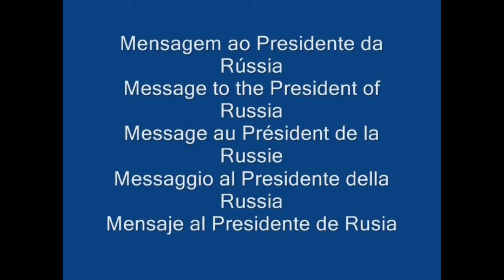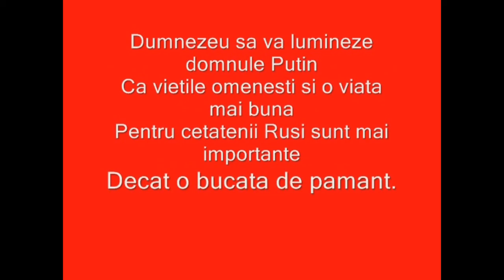Послание Президента России Message to the President of Russia Mesaj pentru presedintele Rusiei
Message to the President of the second great powers of the world
For Vladimir Putin
If it's worth fighting for a piece of land
Losing billion and thousands of lives?
for a piece of land
Which is not even nor has ever been Russia
To lose so many lives and Russia go bankrupt?
Mr. Putin
Life is more important than anything
Message au Président des secondes grandes pouvoir du monde
Pour Vladimir Poutine
Se il vaut la peine de se battre pour un morceau de terre
Perdre milliards et des milliers de vies?
pour un morceau de terre
Qui ne est même pas, ni n'a jamais été la Russie
Pour perdre tant de vies et la Russie faillite?
M. Poutine
La vie
Mensaje al Presidente de los segundos grandes potencias del mundo
Para Vladimir Putin
Si vale la pena luchar por un pedazo de tierra
La pérdida de millones de dólares y miles de vidas?
por un pedazo de tierra
Que ni siquiera es ni ha sido nunca Rusia
Para perder tantas vidas y Rusia van a la quiebra?
Putin
La vida es más importante que cualquier otra cosa.est plus important que tout.
Messaggio al Presidente del secondo grandi potenze del mondo
Per Vladimir Putin
Se vale la pena lottare per un pezzo di terra
Perdere miliardi e migliaia di vite?
per un pezzo di terra
Che non è nemmeno, né è mai stato in Russia
Per perdere così tante vite e Russia andare in bancarotta?
Putin
La vita è più importante di ogni altra cosa.
Mensagem para o presidente da Segunda grandes potências do mundo
Para Vladimir Putin
Se vale a pena lutar por um pedaço de terra
Perder bilhões e milhares de vidas?
por um pedaço de terra
Que nem sequer é nem nunca foi a Rússia
Para perder tantas vidas e Rússia vão à falência?
Putin
A vida é mais importante do que qualquer coisa.
Missatge al President dels segons grans potències del món
Per Vladímir Putin
Si val la pena lluitar per un tros de terra
La pèrdua de milions de dòlars i milers de vides?
per un tros de terra
Que ni tan sols és ni ha estat mai Rússia
Per perdre tantes vides i Rússia van a la fallida?
Putin
La vida és més important que qualsevol altra cosa.
Mesaj pentru Presedintele celei de a doua mari puteri a lumii
Pentru Vladimir Putin
Daca se merita sa va luptati pentru o bucata de pamant
Pierzand miliarde de euro si mii de vieti omenesti?
pentru o bucata de pamant
Care nici macar nu este si nici nu a fost vreodata al Rusiei
Sa pierdeti atatea vieti omenesti si sa duceti Rusia in faliment?
Domnule Putin
Viata este mai importanta decat orice.